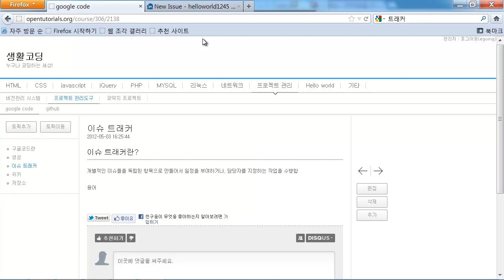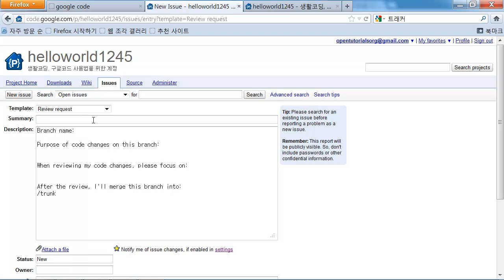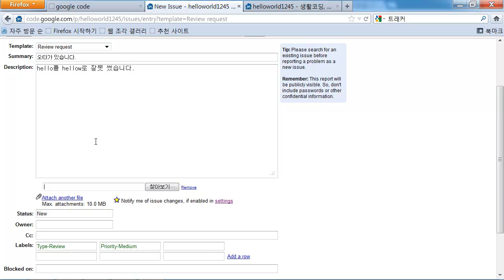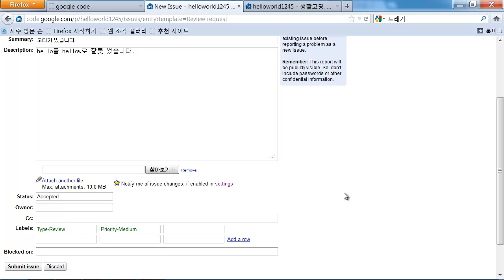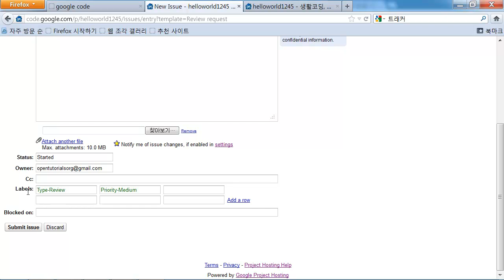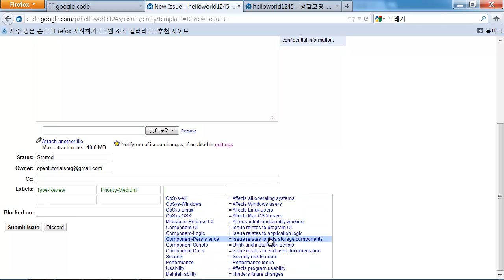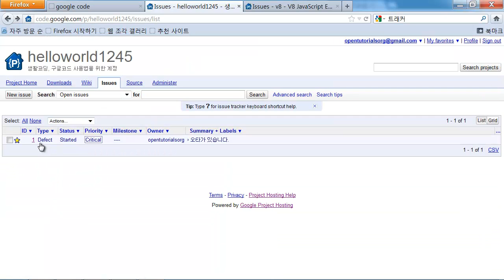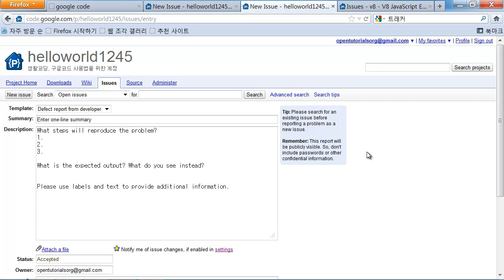구글코드-이슈트래커